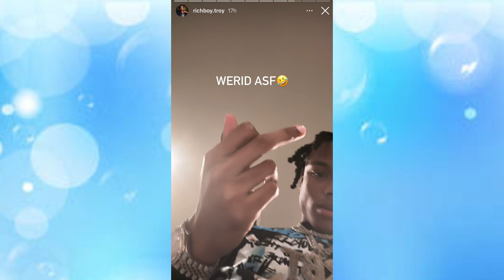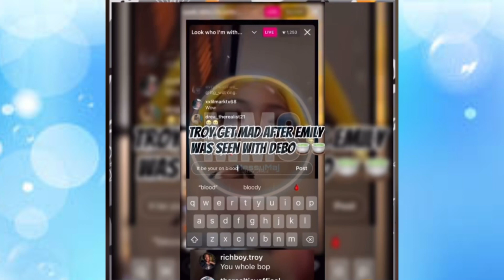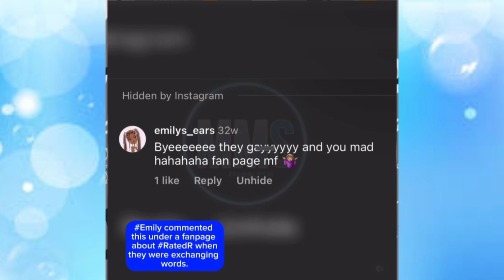Brooklyn Mad Debo Iinked With Emily😡| Yanni Responds😈| Debo Seem Unbothered🥵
Follow Teenzplusig:
IG; @teenzplusig
Twitter; @teenzplusig